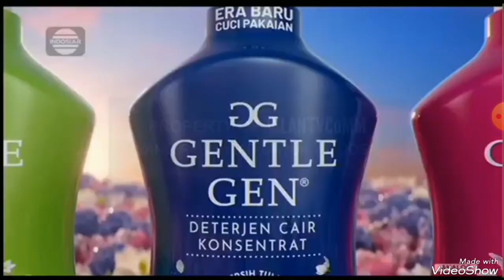Iklan Gentle Gen 15s